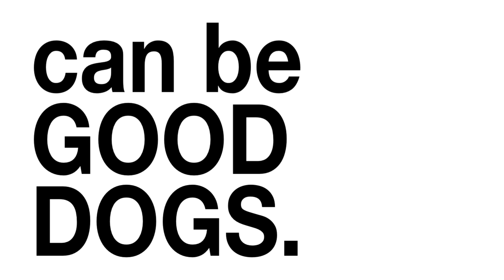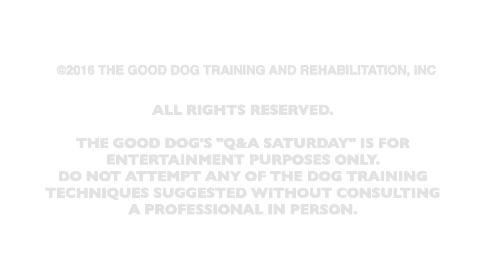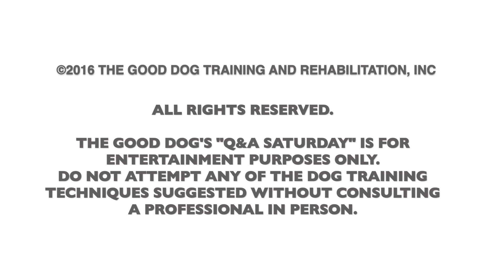The Good Dog's Q and A Saturday! Episode #103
Got dog behavior problems or training questions? We've got answers! Come join us on the web's best dog training question and answer show, where we share real-world answers for real-world problems that'll get you and your dog back on the right track!

In this episode: how to correct your dog when you're not home; balancing building a training business with family responsibilities; explaining separation anxiety and how it's created to owners; how to correct a GSD that is fence fighting; an owner using treats to work on dog reactivity is now also seeing human reactivity; The Good Dog Nola continues to build; my life in a sorority house is finally exposed; and much, much more!!

Q1 19:26 Chelsea asks about correcting separation anxiety when she isn't home

Q2 28:04 Amanda asks about starting her own business

Q3 40:26 Robyn asks about how to explain separation anxiety to clients

Q4 50:04 Stacey asks about her bratty fearful GSD who fence fights

Q5 56:03 Amanda Cooper asks abut her dog who is reactive to people and dogs, while using treat training